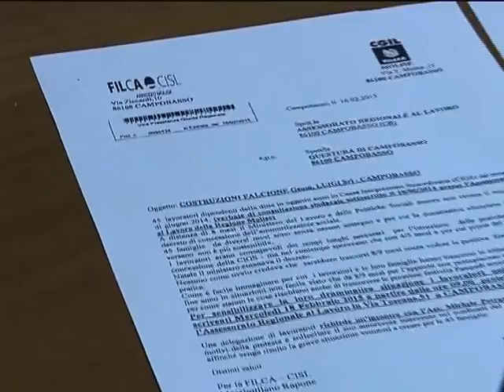TVI MOLISE 19 02 2015 FONDI NON AUTOSUFFICIENTI E CASSA INTEGRAZIONE